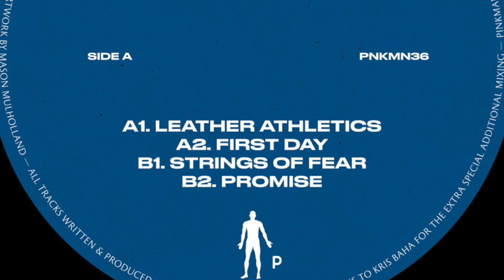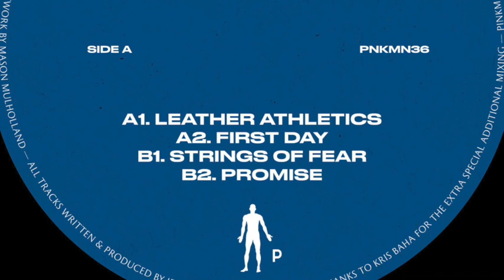Jensen Interceptor - Leather Athletics [Pinkman]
Artist : Jensen Interceptor
Track :  Leather Athletics
Release : Strings of Fear 12'' Vinyl Record
Date : Apr 20
Label : Pinkman

Strings of Fear.
Strings of Fear is a glance into a damaged, yet ubiquitous beauty fetishism, when succumbing to the collective consciousness means walking a thin line between vanity, sanity and self-loathing. The four-tracker ties into a journey through fear, confusion, anger, desire and loathing, all fitted into one shot of adrenaline in a form of an EP.

Jensen Interceptor.
Like that of the eponymous asphalt devourer he draws his name from, Jensen Interceptor has no time for obliging introductions and lame rides across techno dullsville. Well one to mash and smash, Mikey Melas' sound is entirely designed to sling a brick into the game's well-oiled mechanics by way of contribution. Having amassed an enviable amount of releases for some of the finest labels out there, including Maceo Plex's Lone Romantic, Cultivated Electronics, Spectral Sound, Turbo Records, UTTU, Boysnoize Records, CPU, his own label International Chrome co-founded with long time collaborator Assembler Code, and countless more, the Sydney born and raised whizz has long traded his worn out brakes for some hounding breaks, and made the acid rave playground his area of expertise, as asserted by the reactions triggered off by his live appearances at today's most renowned festivals and parties - literally tearing apart the likes of Dimensions, Tresor, Nuits Sonores and the late Concrete's ever picky dance floors upside down.
Speeding the Jupiterian highway for a routine, Jensen Interceptor guns for the weak-kneed and the bone-weary, luring the dancers shapeless mass into a house-of-god'esque lair to feed them on his volatile mixture of high-octane, Detroit-perfused electro, post Tour de France Kraut & EBM, and alien sounds sourced further afield. With a dozen 12-inches in as many months, needless to say 2018 has been a record-breaking year for Mikey, setting new standards for a producer who's been tirelessly gathering momentum; neither easing off the gas pedal in terms of studio grind, nor yielding to the main industry's distinct production standards. Unpigeonholeable by nature, the release of his highly anticipated debut full-length, 'Mother', on Lone Romantic crowned him as a producer with a much broader vision than the single/EP format ever allowed the short-stay listener to understand. Seismic bass bomber, hyper-reliable floor steersman, but above all a deadeye epic workout composer with a sixth sense for melody making: no mystery as to why artists such as Aphex Twin, Helena Hauff, Dave Clarke, Stingray, Nina Kraviz and The Hacker have all come to endorse his music wholeheartedly so much JI is a safe, yet uncompromising bet. Strike hard, strike sure.

Pinkman.
Sublabels :  Charlois, Pinkman Broken Dreams.
Pinkman Records is a Rotterdam-based label run by Marsman, founded in 2013. The onset of Pinkman came with two record releases by Drvg Cvltvre and Roberto Auser for the purpose of Marsman being able to play music his friends have produced on vinyl. From that conception, Pinkman embarked on an unexpected ascend, which resulted in international acclaim as well as the birth of sub-label Charlois and the Broken Dreams white label series.
On April 2nd 2018, Pinkman expanded into a bricks-and-mortar business with the opening of a record shop in Rotterdam’s Schieblock. (The dance venue BAR is also located there.) The shop, which will also run online, is “an extension to the label” that will focus on “music and other merchandise made and released by those artists and labels that are closely related to Pinkman.”

Please support music and buy the record here. Artists have needs too. They are not Superheroes

Track is uploaded in low quality, for promoting purposes only .